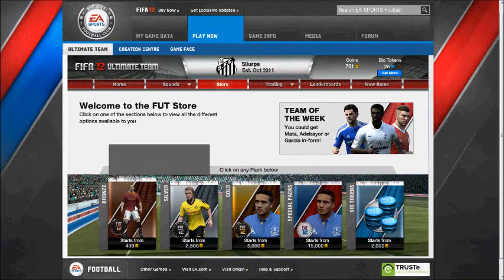Fifa 12 Pack Opening-Carayol!!!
A Bronze Pack Opening

He Plays for Bristol Rover!
He is Bronze!
He is BLACK!
He is Quick!
He is a 4* Skiller!
He is a. BEAST!